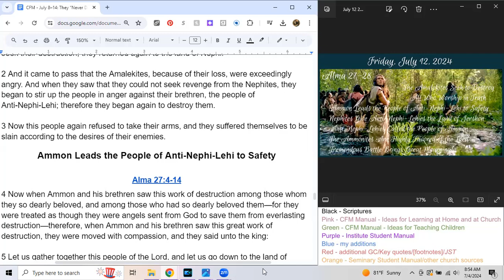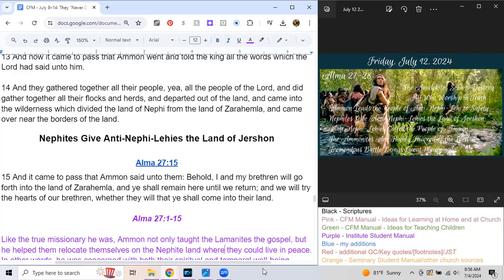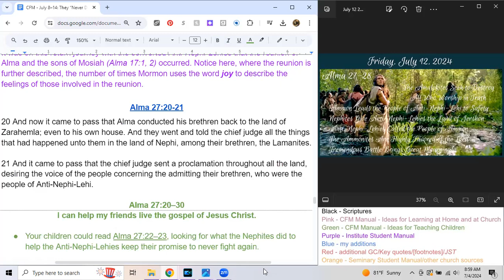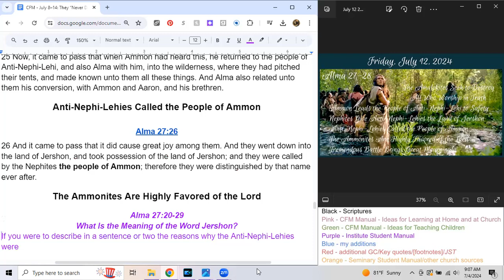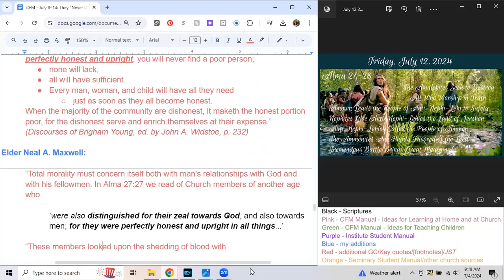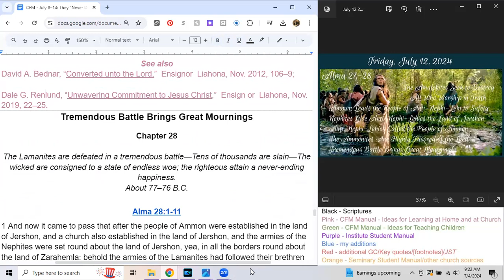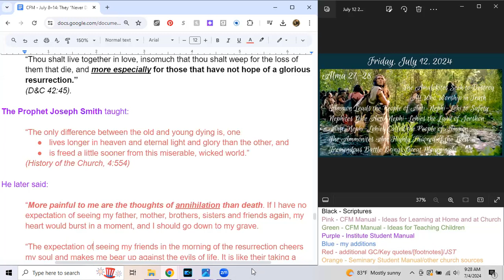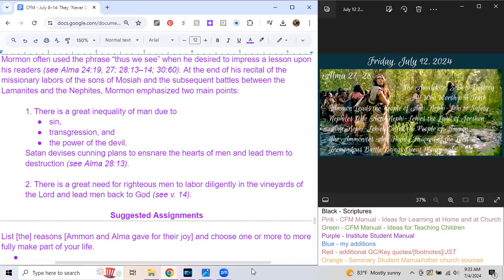Friday, July 12, 2024 - Alma 27-28